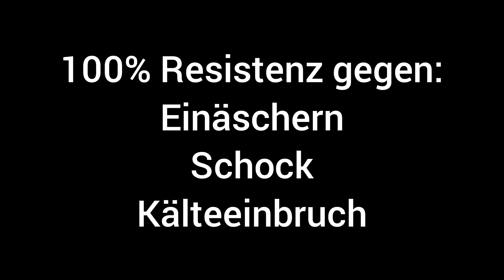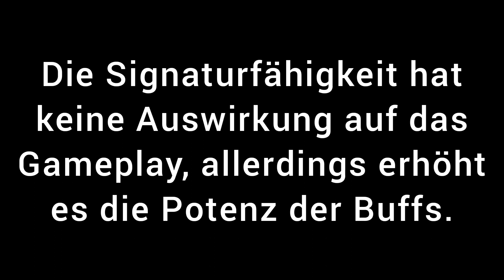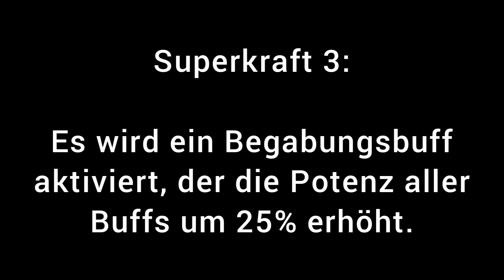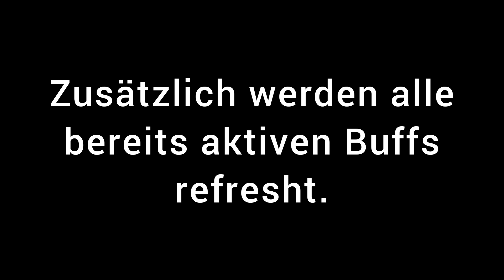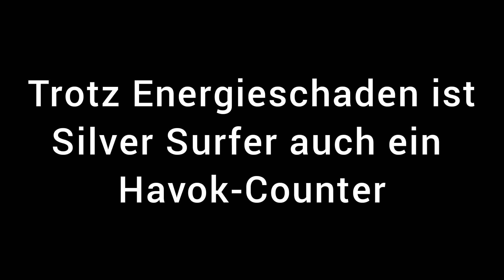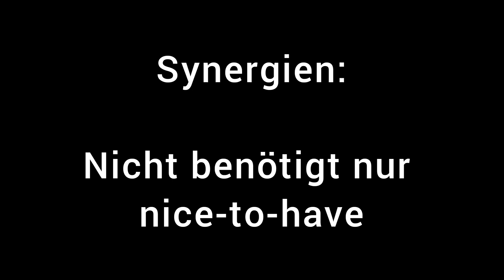Silver Surfer Spotlight [Detaillierte Erklärung/Deutsch] - Marvel Contest of Champions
Detaillierter Breakdown der Fähigkeiten von Silver Surfer.
Viel Spaß beim anschauen, bei Fragen, Championwünschen oder -vorschlägen gerne ein Kommentar da lassen.

MCoC - Marvel Contest of Champions.

Lizensfrei.